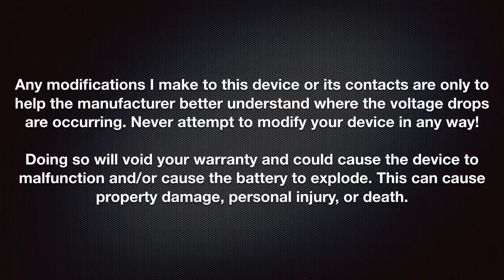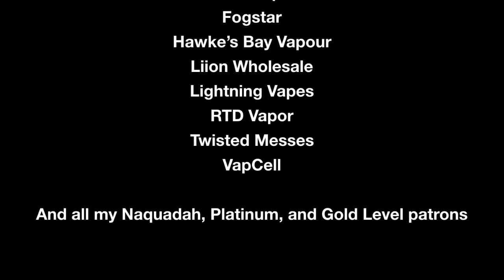Minding Your Mechs Ep019 - Defiant Designs TS voltage drops for different contacts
In this video I test the Defiant Designs TS triple 18650 mech squonker, including the gold-plated and silver-plated contacts and also contacts I sanded. I test whether a smoother contact surface helps to improve (decrease) the voltage drop of this device.

WARNING: Any modifications I make to this device are only to help the manufacturer better understand where the voltage drops are occurring. Never attempt to modify your device in any way! Doing so will void your warranty and could cause the device to malfunction and/or cause a battery to explode. This can cause property damage, personal injury, or death.

I want to work for our community full time! If you feel what I do is worth a couple dollars a month and you would like early access to battery availability, battery and charger testing and news, and a say in what I test, then please consider becoming a Patreon patron and supporting my testing efforts

The pinned post at the top of my Facebook page or my blog at ECF has everything. Please check there first.

Battery Vendors:
These vendors have been used by many.